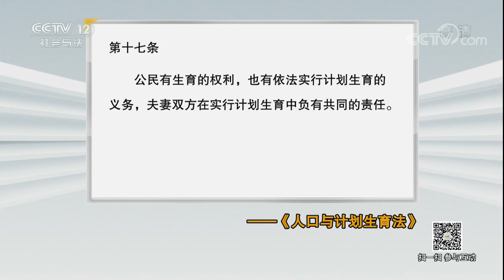疑心婆婆“害孙子”【法律讲堂 20170928】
本期节目主要内容：2016年8月的一个晚上，小梅的丈夫赵强刚刚出差赶回家里，两人正准备休息的时候，卧室的房门却被赵强的母亲敲响，让小梅喝偏方。婆婆的反常举动让小梅很不适应，并且怀疑小梅不能生育，然而当小梅怀孕了之后却怀疑她并不是与赵强怀上的小孩。